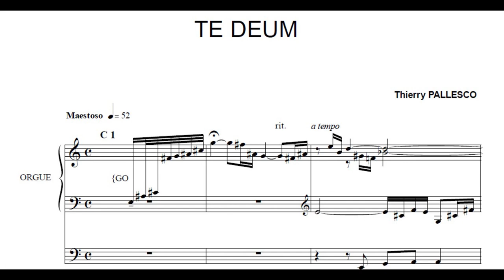Thierry Pallesco - Te Deum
Nouvelle pièce pour orgue. Tout est dans le titre...